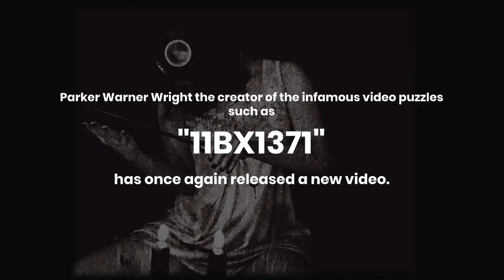New Creepy Puzzle Video "The Trigger" by PWW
Parker Warner Wright is the creator of the infamous video puzzles such as “11BX1371” (commonly known as the Creepy Puzzle), which went massively viral in 2015 with thousands of people working to solve it. To this day some parts remain unsolved.

He recently released a new video called "The Trigger"